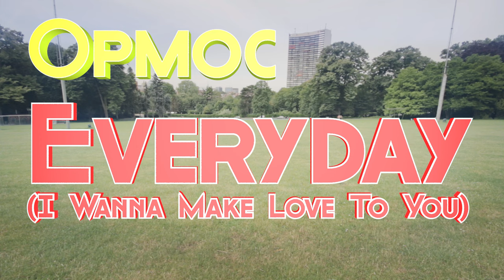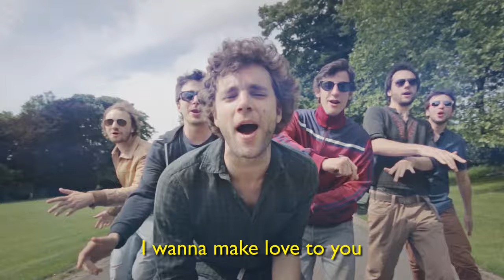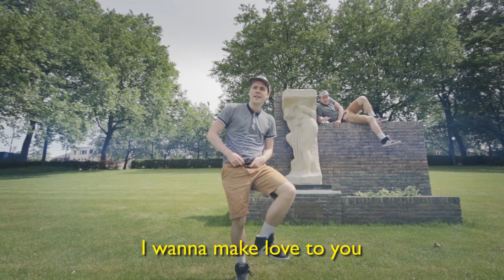OPMOC • EVERYDAY (I WANNA MAKE LOVE TO YOU) • Official Music Video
OPMOC - Everyday (I Wanna Make Love To You)

Martin Salemi • composer, writer, keyboards
Jacob Miller • writer, bass, lead vocal
Maxime Van Eerdewegh • drums, backing vocals
Antoine Lafontaine • trumpet
Jeroen Capens • tenor sax
Bruno Borsu • alto sax

Martin Goossens • dancer
Vincent Blairon • video

Peter Soldan (Dada Studio) • mixing, mastering
Rudy Coclet (Jet Studio) • recording

• lyrics •

Ohhh… I wanna touch your body girl
Aww… Come on and give it to me
Ouhh.. Not so fast just yet this time
Aww… I believe what I see

Ohhh… I wanna make love to you
Aww… Every day and every night
Ouhh.. No don’t tell me you don’t want to
Aww… Cause you know it’s true

So Girl! (Girl!) Girl! (Girl!)
Here’s what I’m trying to say oh
Girl! (Girl!) Girl! (Girl)
Please let me tell you

Everyday
I wanna make love to you
Everyday
I know you want me too
Everyday

Ohhh… Come on get closer girl
Aww… Cause I like to way you move
Ouhh… I don’t want to wait too long
Aww… Baby please come on home

Baby,
Come on home, Loretta